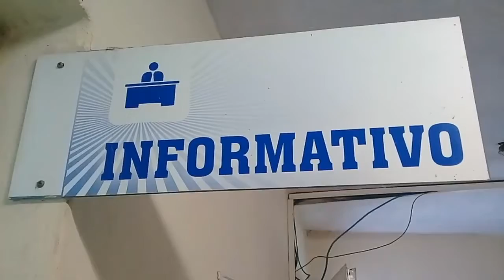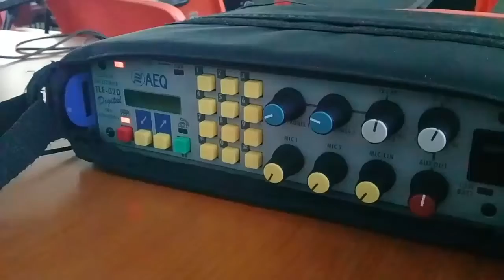Promo 25 latidos por los 25 años de Radio Triple M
25 años. 25 latidos, y no son suficientes. Sueños, retos, obstáculos para superar, siguiendo el sendero de la calidad y siendo espejo y voz de nuestras montañas. Triple M Oriental por perpetuarse en el éter.